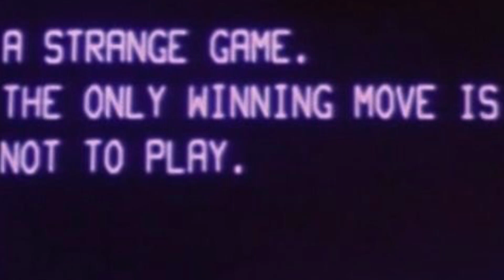Nothing on my back- Sum 41 (slowed+reverb)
THIS IS ONE OF THE BEST ALBUM OPENERS OF ALL TIME HOLY GODDDDD